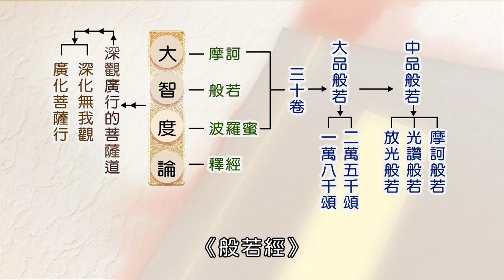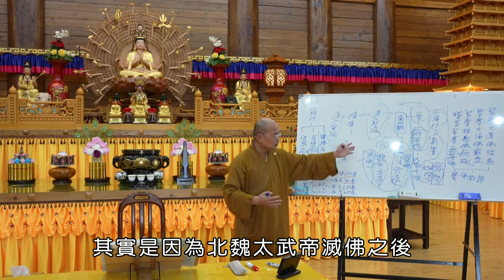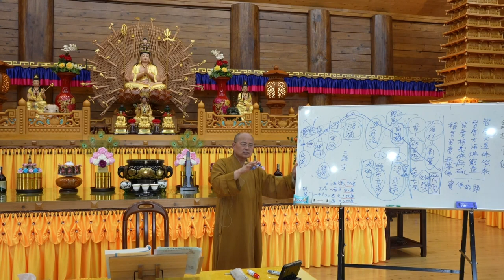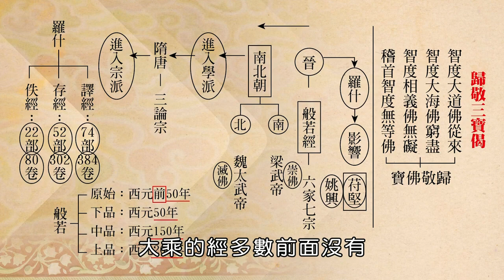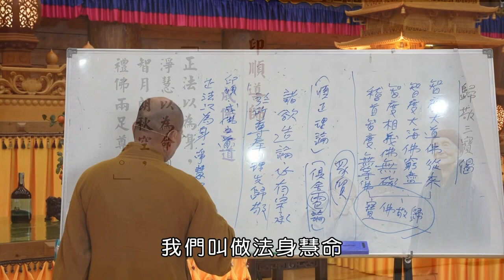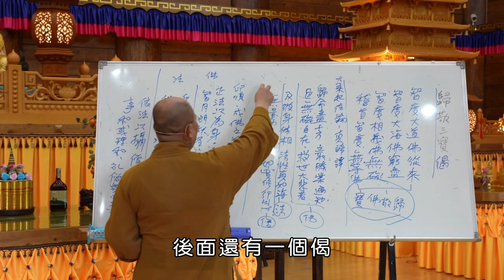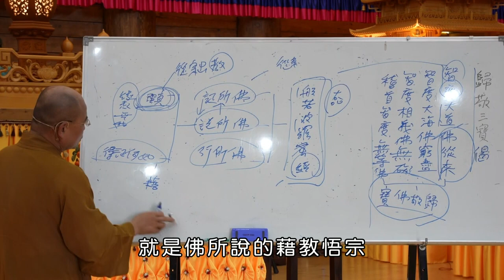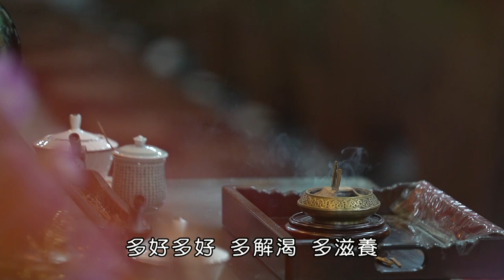如正法師【大智度論】0004 -有字幕 - 生命電視台LIFE TV後製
過去的皇帝👑對佛教影響很大。佛教藝術的起點是從「雲岡石窟」開始，當然「敦煌石窟」更早就有，但是那個時候還沒有影響。「雲岡石窟」之後，就有大同的「龍門石窟」，然後開始有很多很多的石窟，佛教藝術才開始。

北魏太武帝滅佛之後，文成帝為了贖罪，復興佛教，然後開始造石窟。梁武帝是非常崇佛第一名的，北魏太武帝是滅佛第一名的，南北朝是非常重要的一個時代，學習佛法開始進入學派，就是大家以一個不同的經論來學習，師資相承就一個學派。

例如~
學習《俱舍論》的叫做俱舍學派，
學習《成實論》的叫做成實學派，
學習《楞伽經》的叫做楞伽學派，
學習《阿毘曇》的叫做毘曇學派，
有非常非常多的學派.
學派跟宗派不一樣，它就是依據經典。
比如我們若學習《大智度論》，就叫做「智論學派」就是老師教給學生，學生又教就這樣，依據這本經或這本論，一種師資相承的延續。

"宗派"最早在隋朝👑隋文帝，這位皇帝也是非常護持佛教的，因為他以前是比丘尼養大的。比丘尼曾經跟他講，你以後會做皇帝，要好好護持佛教，後來他真的做皇帝，而且非常護持佛教。他也是第一個在國家蓋「國立佛教大學」的皇帝，佛教大學裏分有很多科系，南北朝之後就開始流行．．．